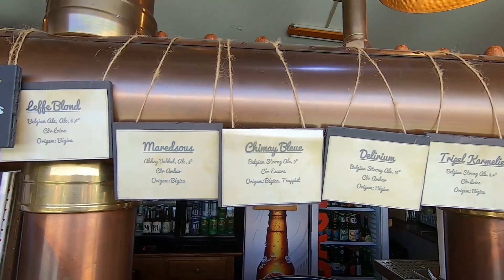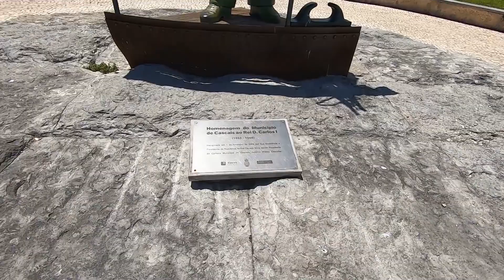O que fazer em Cascais Portugal: roteiro de 1 dia, onde comer em Cascais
Cascais é uma cidade encantadora que pode ser visitada em um bate e volta de Lisboa! Fica muito pertinho! Veja o que fazer em Cascais Portugal em um roteiro de 1 dia em Cascais.
Também mostramos dicas de onde comer e os principais passeios em Cascais!

👥 Quem somos?
Somos Rafa e Lila, apaixonados por viagens, por cervejas, e por viagens com cervejas 🍻
Aqui falamos da cultura local, tentamos viver experiências autênticas em cada destino, e vamos de bar em bar, procurando as cervejas locais para provar. É assim que viajamos e vai ser um prazer ter você viajando com a gente! ✈️